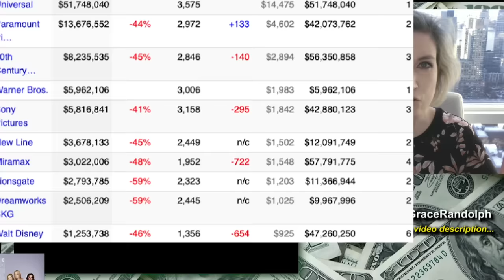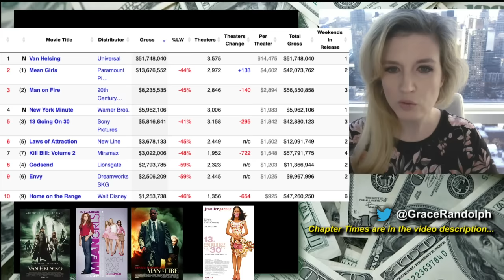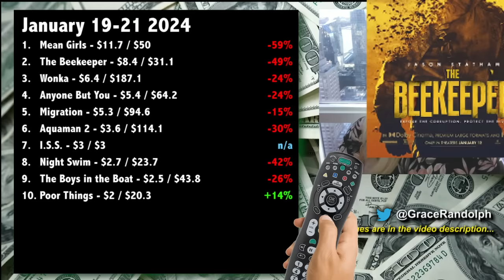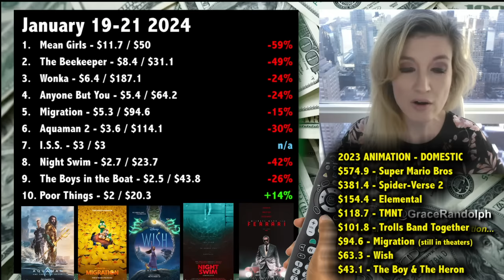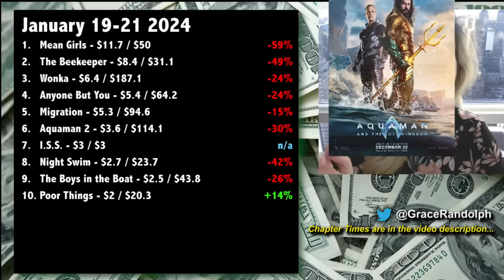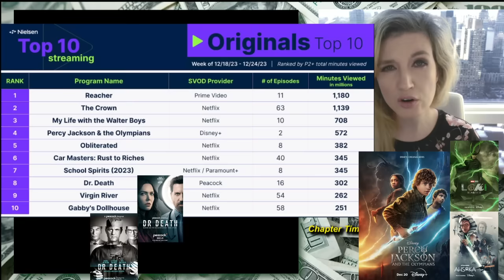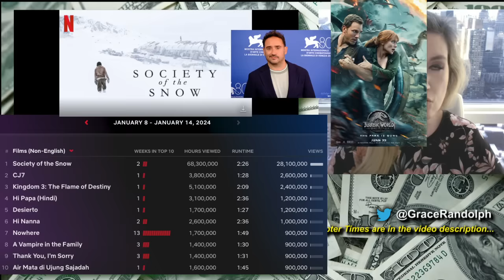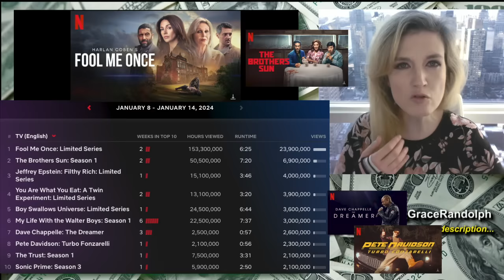2024 Box Office - Rachel McAdams SNL Mean Girls, Rebel Moon & Society of the Snow Viewership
Box Office today! Mean Girls 2024! Renee Rapp & Rachel McAdams SNL! Top Ten Box Office & Top Ten Streaming today! Rebel Moon, Society of the Snow!

Mean Girls 2024 Box Office Breakdown today! Beyond The Trailer host Grace Randolph's reaction and breakdown of the 2nd weekend for Mean Girls 2024! Nielsen ratings aka viewership plus a look at Netflix, Disney Plus, Apple TV, Max, Peacock and more! Rebel Moon and Society of the Snow ratings! Share your own reaction to the 2024 box office!  And be sure to make Beyond The Trailer your first stop for movie and entertainment news here on YouTube today!

CHAPTER TIMES
Intro - 00:00
Near Future Releases - 00:21
Mean Girls - 1:20
SNL McAdams and Rapp - 4:12
The Beekeeper - 6:37
Digital Tsunami - 6:52
Weekend Top Ten - 9:18
Aquaman 2 Wrap Up - 12:00
Nielsen Ratings - 13:01
Netflix - 16:37
iTunes - 19:41
This Coming Weekend - 21:26